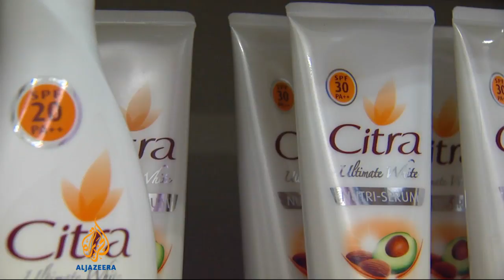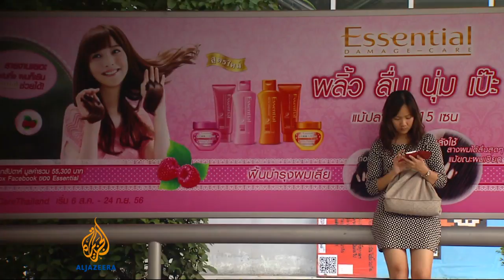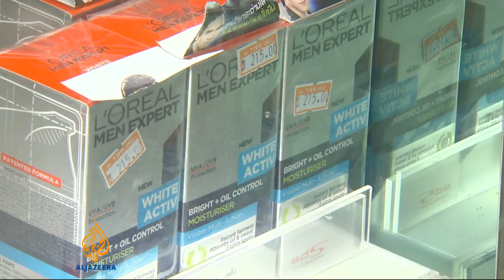Whitening cream stirs Thailand controversy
A Thai skin care company has been forced to apologise over a controversial advert for whitening cream. But it is just one of a string of advertisements in Thailand that critics are accusing of being racist.

Al Jazeera's Scott Heidler reports from Bangkok.